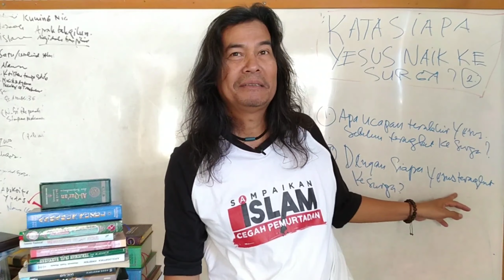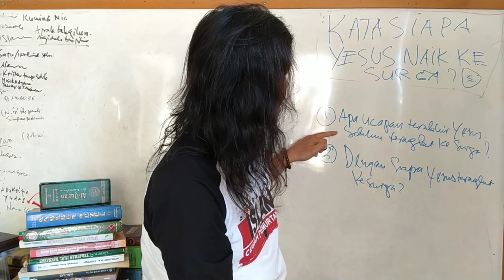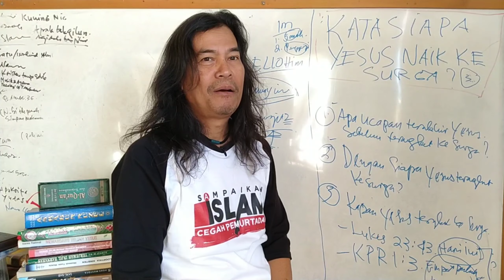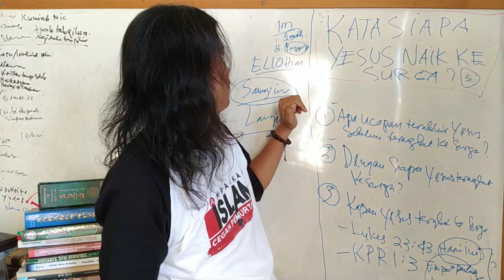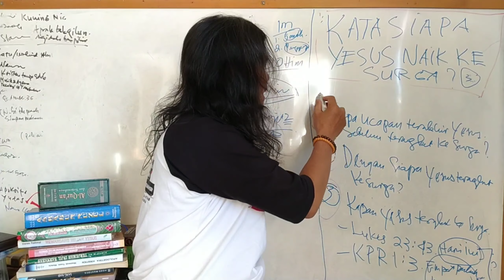KATA SIAPA YESUS NAIK KE SURGA.Seri.3.Tamat.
Kalau Tempos Delicty-nya "Kapan naik ke Surga" saja saling tumpang tindih. Tentu wajar bila lalu orang menjadi menerima nya sebagai informasi yang tidak akurat.